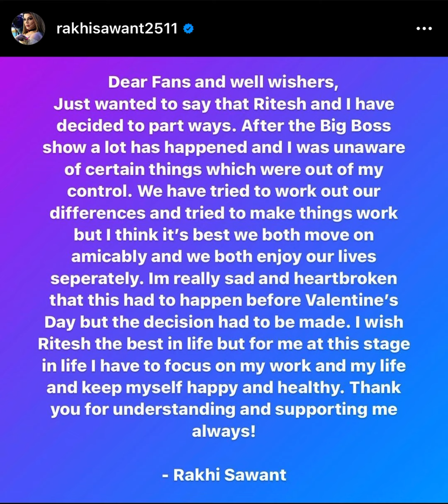Rakhi Sawant Instagram Post on Divorce | Rakhi Sawant Announced Separation from Ritesh via Instagram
Rakhi Sawant Announced Separation from Ritesh via Instagram | Rakhi Sawant Divorce Post on Instagram